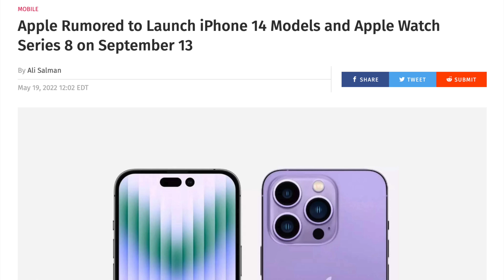【朗報すぎ】出た！iPhone14･14 Proは9月13日発表か！秋のAppleイベント新製品の噂まとめ【アイフォーン アイホン14 リーク予測】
■iPhone14シリーズはこちら

【GR86#5】正式契約！購入価格378万円の注文書公開！値引き額や納車時期が判明！